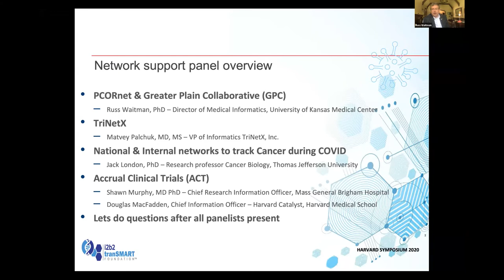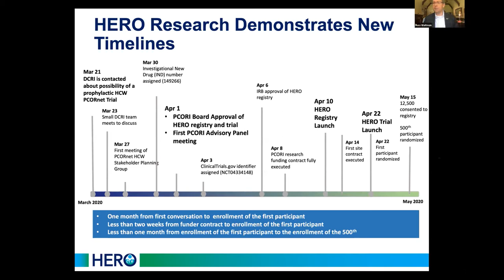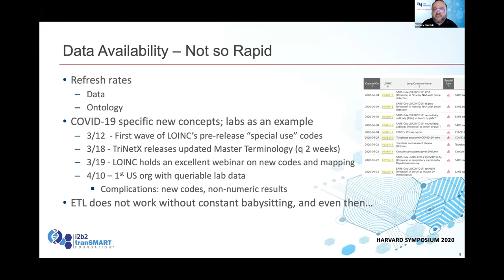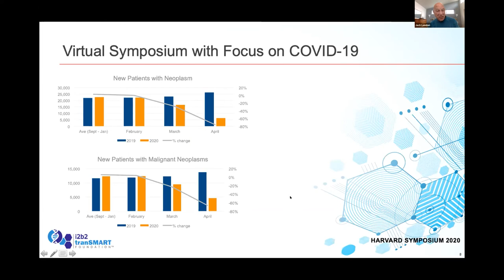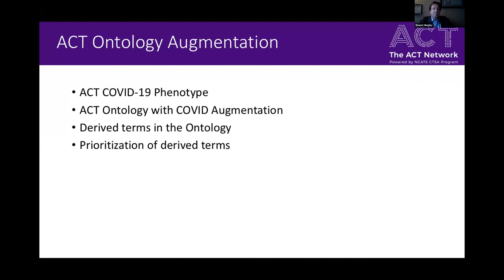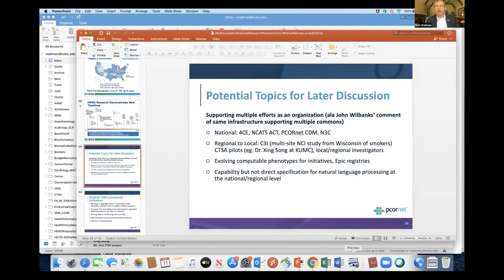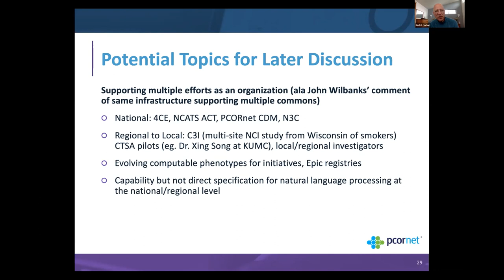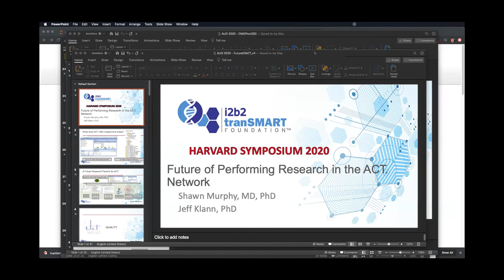Harvard2020 11June2020 Session 4